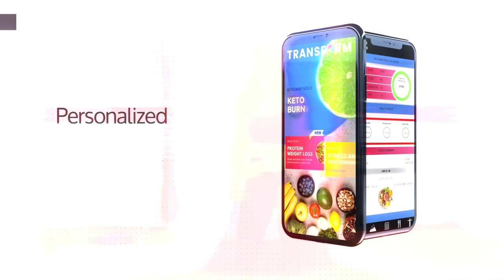KILLER HIIT Workout with Weights and Pilates Finisher | 21-Day MAXOUT Challenge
DAY 16 of the 21-Day Challenge! Get ready to MAXOUT full-body fat burn with this 60 min total body fat-burning training today. This total body workout combines low-impact HIIT, Strength, Abs, and Pilates. Let's torch stubborn body fat from the inside out!

➡️ equipment I'm using today
    10, 15, 30 LB dumbbells set

💥 My EQUIPMENT and NUTRITION LIST FOR BEST POSSIBLE RESULTS!

This is my own personal workout program and may not be suited for your specific health or medical condition. You should consult with your physician before beginning any exercise program.
Transform by Juliette Wooten and/or Juliette Wooten is not responsible or liable for any injury from using the video content.
You agree that no information in any content provided by Transform by Juliette Wooten and/or Juliette Wooten can be taken as medical or other health advice. You do so at your own risk by engaging in exercises in this video.